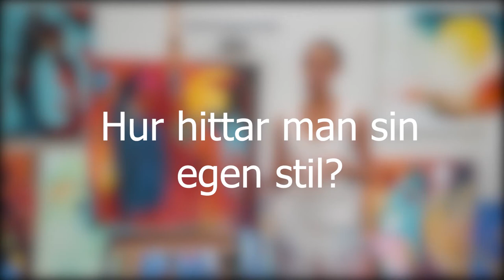Hur du hittar din stil. Måla akryl med självförtroende!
I den här videon får du mina bästa knep hur du börjar hitta din egen stil när du målar. Och hur du kan insporeras av andra konstnärer och vart gränsen går mellan att inspireras och kopiera? I det här klippet får du svaret!🤗

Vill du vill lära dig mer? Klicka här👇🏼

Ange koden YOUTUBE i kassan och få 60 dagar gratis.